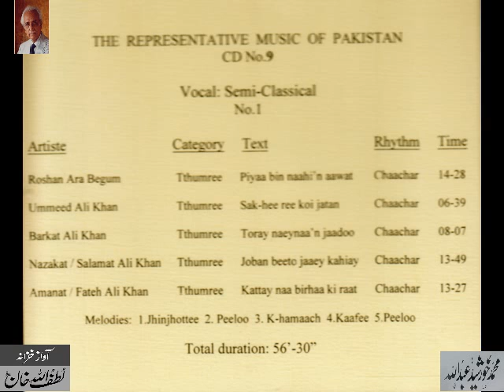The Representative Music of Pakistan (9) VOCAL: Semi Classical No.1 - Audio Archives Lutfullah Khan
The Representative Music of Pakistan Part 9
VOCAL : Semi Classical No.1
Artist : Roshan Ara Begum , Umeed Ali Khan , Barkat Ali Khan , Nazakat/Salamat Ali Khan,  Amanat /Fateh Ali Khan
Melodies : 1. Jhinjhoti 2. Peeloo 3. Tilang 4. Kafee 5. Peeloo